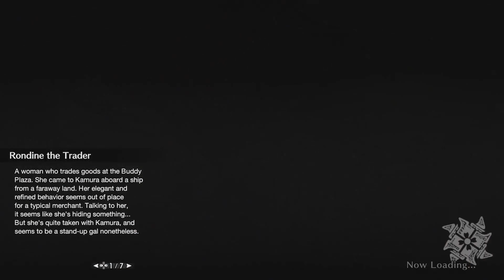Monster Hunter Rise (PS4) Part 169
Hub Quest: A Quartet of Horns (Target: Diablos x 2)

Note: Completion will add the "Very Hap-peanut" Dango to the tea shop